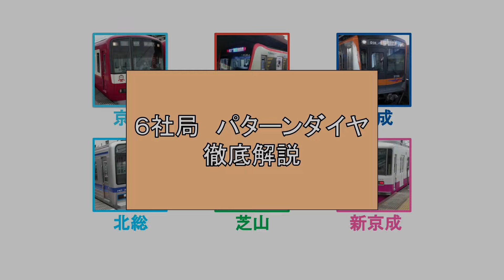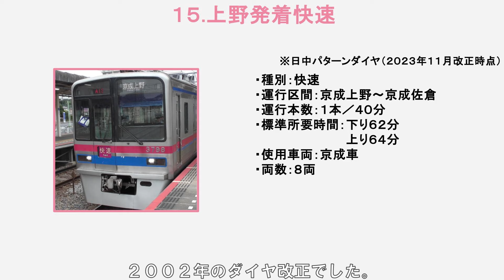上野発着快速【6社局パターンダイヤ徹底解説12】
京急・都営・京成・北総・芝山・新京成
線路が繋がる6社局のパターンダイヤを徹底的に見ていきます。
京成本線の起点、京成上野を発着する快速を解説します。
京成って、押上からの都営浅草線直通にも力を入れており
本線の起点である京成上野を発着する優等列車は
意外と少ない印象を持ちます。
快速と言うことで、下位の種別である普通をもちろん追抜くのですが
快速よりも上位の種別である列車よりも
地位が高いと感じる接続もあります。

本動画は、日中パターンダイヤを対象に解説していきます。
朝夕ラッシュ時等その他の時間帯は、勿論違う形態の列車も走ります。
列車には敢えて乗らず、各駅での発着の様子を撮ることに徹しています。
車内が混雑すると、撮影できない
撮影できても、他の利用客に迷惑が掛かる可能性があるためです。
また、ホームの長さに余裕がない駅も多い中で
安全な場所で撮影しているため、中途半端な立ち位置で撮っていると感じる
映像もあるかと思います。
マナー遵守、安全第一で撮っておりますので
ご了承のほどお願い申し上げます。

※2024年7月1より、チャンネル名を変更しました。